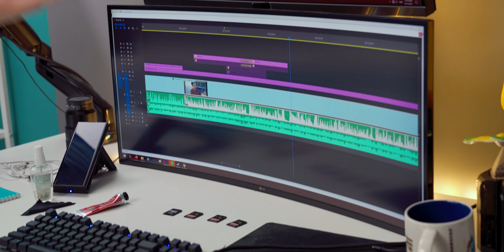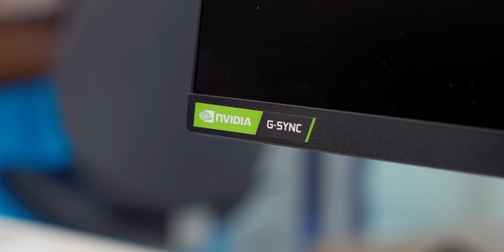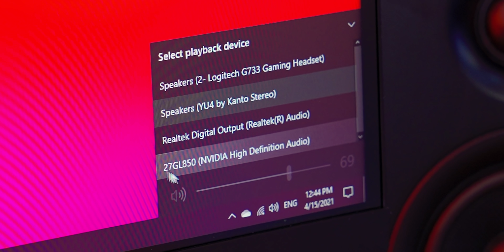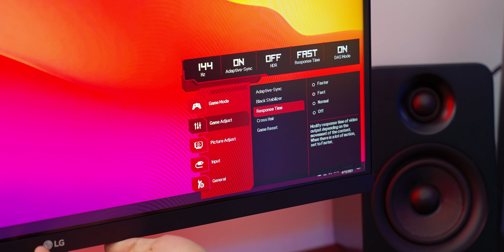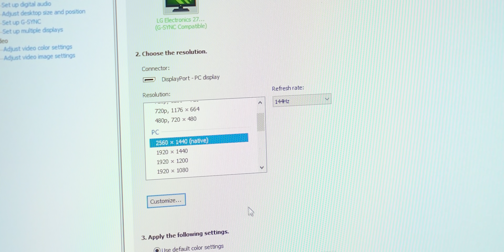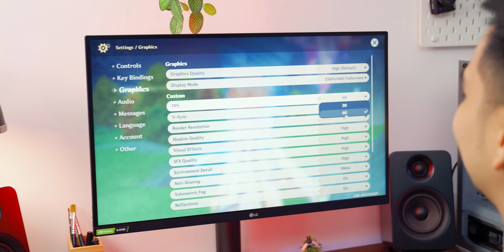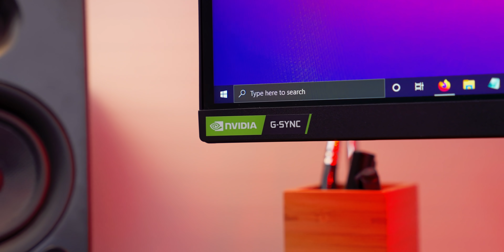UNBOXING MONITOR GAMING BARU!! LG UltraGear 27GN880 (Ergo)!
Bukan mulut yg ngiler, tpi mata.